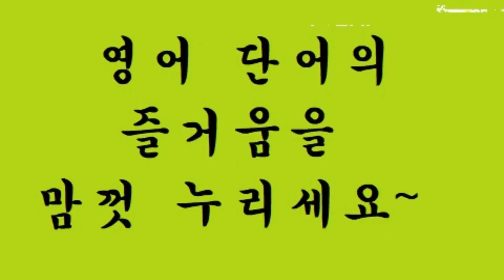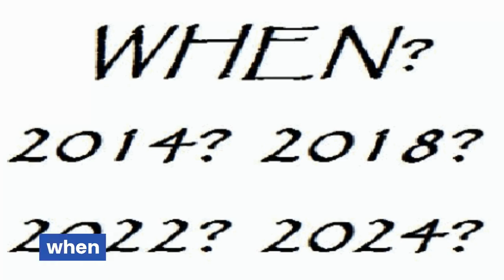교육부 기본 어휘 800단어 영상 사전 (800p-51) weather ~ will